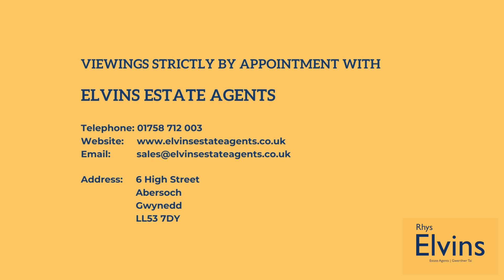The Beach House Highlights Abersoch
Elvins Estate Agents are proud to present this stunning contemporary beach front home spElvins Estate Agents are proud to present this stunning contemporary beach front home spans two floors with amazing uninterrupted sea views from every floor. Arguably one of the finest locations in Abersoch, this sleek architectural property was built in 2017 and offers an incredible lifestyle opportunity for those who love sailing, water sports and being in the great outdoors. Just under 2,000 sq ft of accommodation on the waters edge, over two floors makes this an enviable residence which is a fantastic lock up and leave property.

With a large open plan living space and kitchen opening onto a terrace overlooking the inner harbour, and four spacious bedrooms, The Beach House is also fantastic for entertaining family and friends. The Beach House has the benefit of a private double garage and plenty of parking for multiple vehicles and watercraft within the secure gated driveway.

There are three ensuite double bedrooms are on the ground floor and the fourth bedroom is on the first floor with access to a balcony area. The master bedroom offers direct access to the front lawn and patio with beautiful sea views.

The beautiful award-winning beaches in Abersoch are close by while the open sea offers some of the best sailing and coastline right on your doorstep.

Viewings are highly recommended through Elvins Estate Agents.ans two floors with amazing uninterrupted sea views from every floor. Arguably one of the finest locations in Abersoch, this sleek architectural property was built in 2017 and offers an incredible lifestyle opportunity for those who love sailing, water sports and being in the great outdoors. Just under 2,000 sq ft of accommodation on the waters edge, over two floors makes this an enviable residence which is a fantastic lock up and leave property.

Viewings are highly recommended through Elvins Estate Agents.